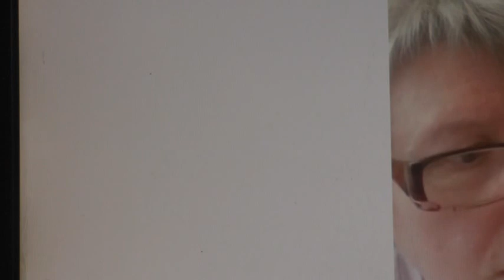Чтобы ни один пьяница, или прелюбодей, или вор...